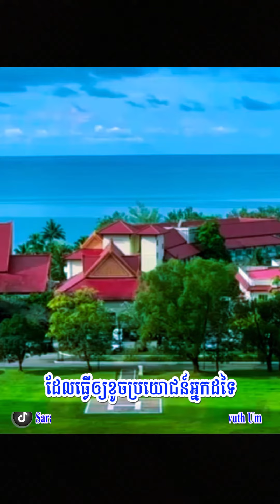ធ្វើបាបគេមិនប្រាកដថាបានល្អ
សួស្តីទស្សនិកជនទាំងអស់!

ចែករំលែកចំណេះដឹងទាក់ទងនឹង, ផ្នត់គំនិតវិជ្ជមាន, ការលើកទឹកចិត្ត, ការអភិវឌ្ឍខ្លួន, ការប្រាស្រ័យនៃទំនាក់ទំនងក្នុងសង្គម, ការធ្វើអាជីវកម្ម, ហេតុផលនៃការរស់នៅ, គន្លឹះនិងបទពិសោធន៍ចំណេញសម្រាប់ជីវិត, ចំណេះដឹងទូទៅ…។ល។